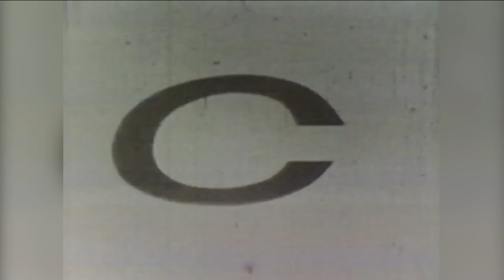Remembering the Life of CBN founder Pat Robertson | Faith Nation - June 8, 2023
Celebrating the Life of M.G. “Pat” Robertson (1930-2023), his Creation of CBN, and his Ministry and Influence Around the World.